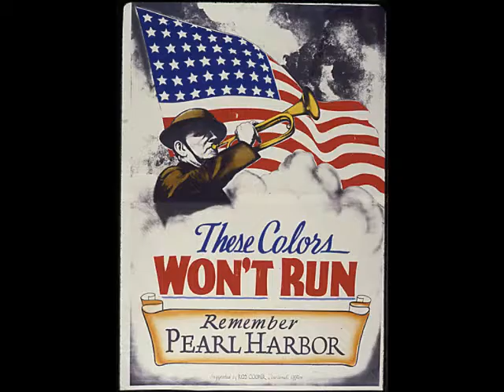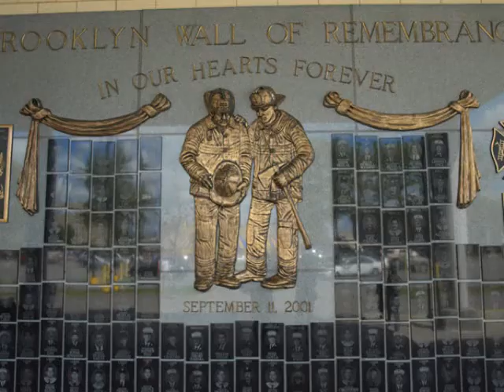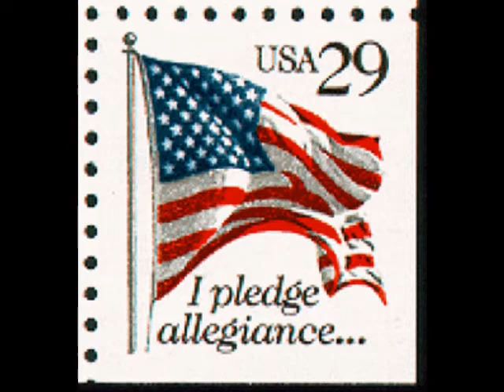Raise Up the Banner Rachel Rivero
Patriotic song using Public Domain photos to honor my country, the USA!

~ NiCaliZolana ~